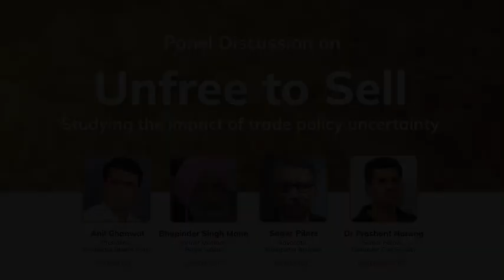Unfree to Sell: Studying the Impact of Trade Policy Uncertainty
Various laws that restricted trade and storage were adopted because of India’s food-insecure history. These policies hurt India’s image as a reliable trade partner and limited investment in post-harvest facilities. Two Acts, the Essential Commodities Act (ECA) and the Foreign Trade (Development Regulation) Act (FTDR) empower the government to limit warehousing capacity and regulate the trade of commodities. Onions and wheat are two commodities that have suffered from frequent export rule changes.

On 28th November 2022, we spoke to three farmers and experts in the field to understand how these arbitrary changes in the trade rules affect them and farmers like them.